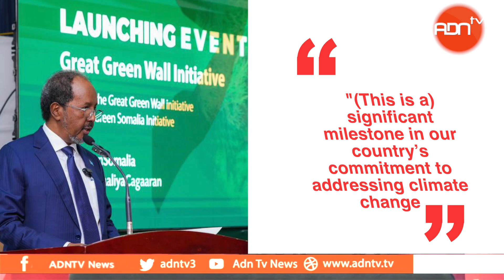Somalia Joins Africa's Great Green Wall to Fight Climate Change.